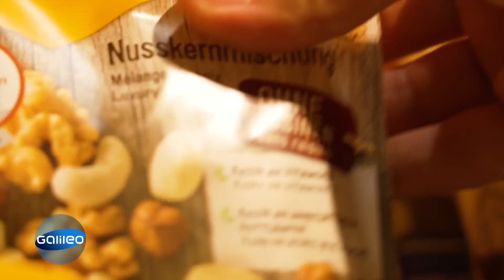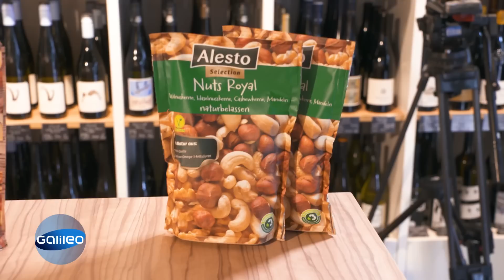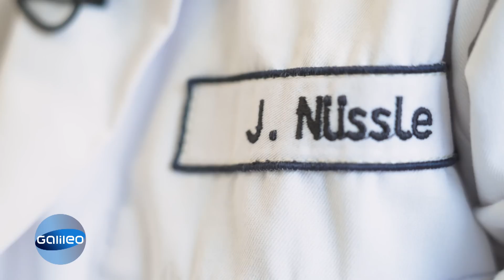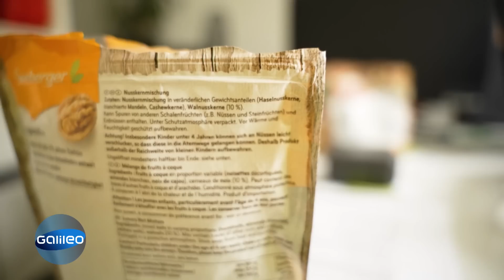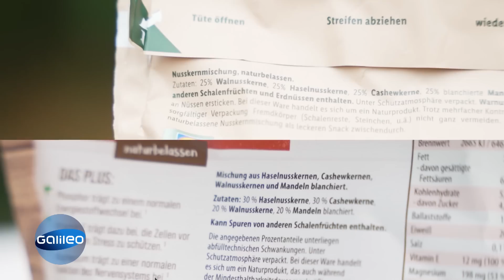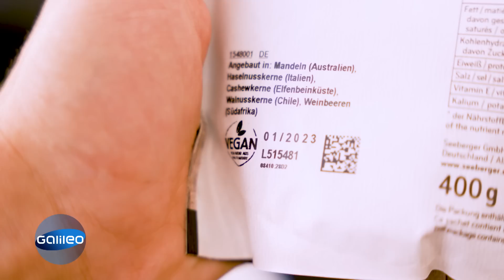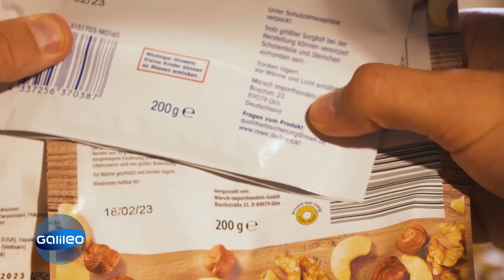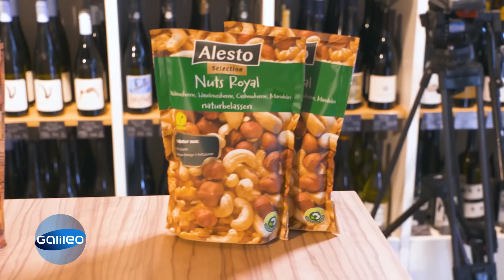Nussmischungen: Sind teure und billige Marken identisch? | Galileo | ProSieben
Nussmischungen werden immer beliebter und sind für viele ein gesunder Snack. Aber wie kommen die riesigen Preisunterschiede zustande und sind diese gerechtfertigt? Wir werfen einen Blick hinter die Kulissen der Nussproduktion.